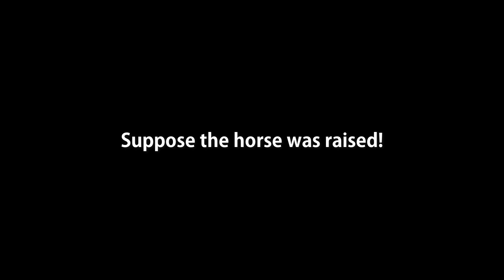How do we get Black and White Horses?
We love horses! What do you need to have black and white horses? This video will help you.